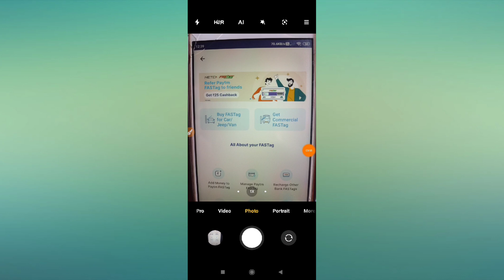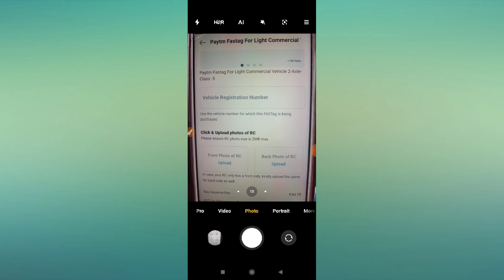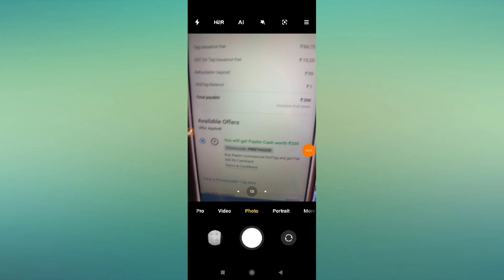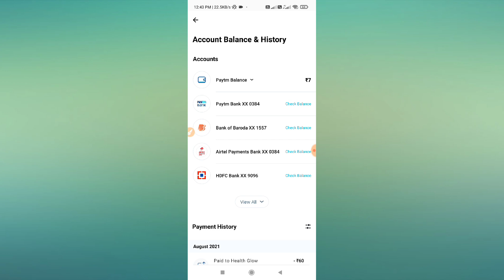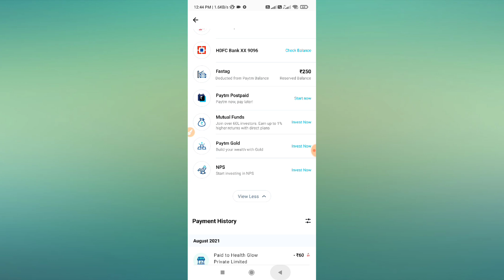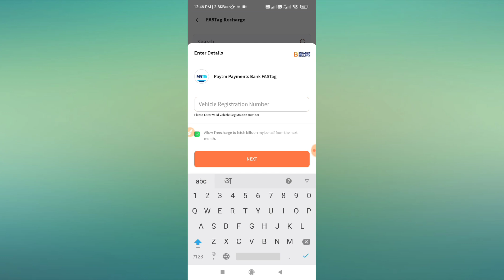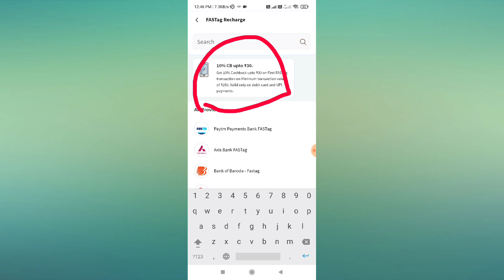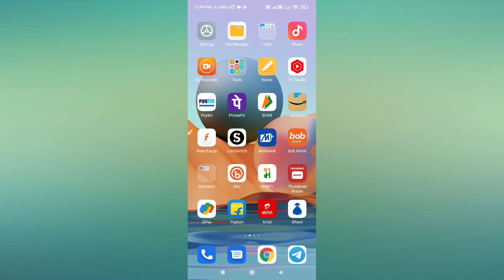Free 100rs In Paytm All Users !! Free 200rs Cashback In Paytm !! Rishabh Tech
Join teligram👇👇👇

You can also search On Telegram app
Rishabh Tech

NOTE- JAB AAPKA FASTAG APPROVED HO JAAYE TAB USAME 100RS KA RECHARGE KARKE CHECK KR LENA PAISA AAPKE PAYTM WALLET PE HI AATA HAI❤️

Jiske Pass Bike , Car Ho Wahi Kare

THANKS REGARDS
 "Rishabh Tech"

Topic Cover-
paytm free 200rs cashback
paytm 100rs loot
150rs on sign up
50rs per refer
free 750rs gift card
free 250rs amazon gift card
free 500rs big basket gift card
free 100rs shopping all users by flipkart
shopsy app 100rs off
1rs shopping by flipkart
shopsy free 100% cashback offer
flipkart 100% cash back offer
Flipkart new Process to Claim Free 100rs gift Card
Google Pay Saving Week Offer
Google Pay Saving Week Trick
Free 70rs By Gpay